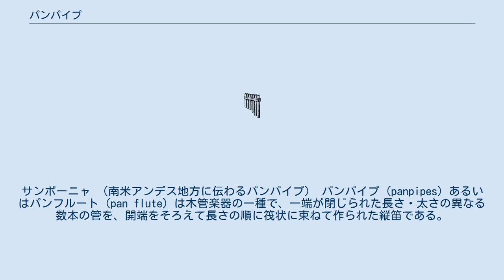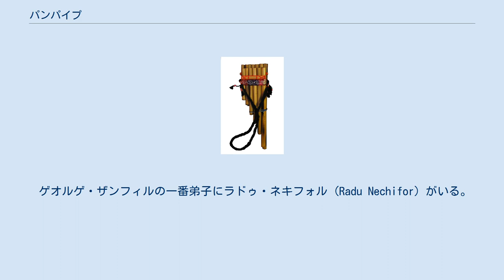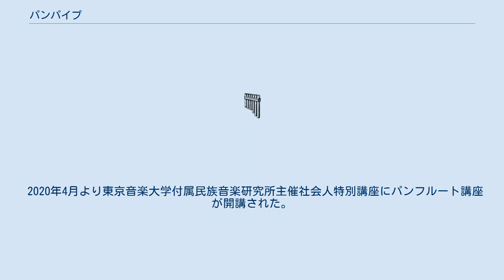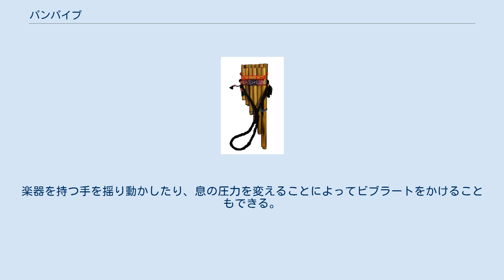パンパイプ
サンポーニャ （南米アンデス地方に伝わるパンパイプ） パンパイプ (panpipes) あるいはパンフルート (pan flute) は木管楽器の一種で、一端が閉じられた長さ・太さの異なる数本の管を、開端をそろえて長さの順に筏状に束ねて作られた縦笛である。
 古代から知られており、多くの場合5つかそれ以上の管を束ねて作られる。
長い間民族楽器として親しまれており、パイプオルガンやハーモニカの原型とも考えられている。
管は主として葦、竹やダンチクで作られるが、木やプラスチック、金属なども用いられる。
 パンパイプの管は一端が塞がれた閉管であり、同じ長さで両端が開いた開管より1オクターヴ低い音が出る。
フルートや篠笛のような笛は、1本の管で低音から高音まで出さねばならないので、実はかなり無理のある構造なのだが、パンパイプは低音を出しやすい太い管と高音を出しやすい細い管を使い分けて作ることができ、その意味では合理的な楽器である。
発音自体は比較的容易であるが、肺活量を必要とし、演奏は必ずしも容易ではない。
 ルーマニアに伝わるパンパイプは「ナイ」、南米アンデス地方に伝わるものは「サンポーニャ」として知られている。
ラオスやタイには管を円筒状に並べたタイプがあり、「Wot」と呼ばれてイーサーン地方の民族音楽に使われている。
 ギリシア神話の牧神パーンが吹いたということからパンパイプ、パンフルートと呼ばれる。
 パンパイプは、パーンにまつわる物語からシュリンクス（シランクス）という名称でも知られる。
 パンパイプは古代ギリシャの時代から存在が知られているが、ヨーロッパの多くの国々では忘れ去られていた時期がある。
モーツァルトの歌劇「魔笛」に登場するパパゲーノが手にする笛はパンパイプの事である。
 しかし、そのヨーロッパでも小国ルーマニアでは、民族楽器「NAI」ナイとして演奏されてきた。
20世紀になってから、ルーマニアでこの楽器を見直す動きが起こり、管の本数が増やされたり、材料を中国産の女竹に変更するなどの改良が加えられていった。
ルーマニアの国立音楽大学で正課として取り上げられるようになったことで、多くの名人が生まれた。
 第二次世界大戦後、ルーマニア出身のナイ奏者ゲオルゲ・ザンフィルが演奏活動を始めたことにより、ナイが世界に知られるようになった。
 ゲオルゲ・ザンフィルの一番弟子にラドゥ・ネキフォル (Radu Nechifor) がいる。
ザンフィルのオーケストラソリストを始めとし、世界中で演奏活動を行っている。
民族音楽のみならず、クラシック、ジャズ、ロックなど様々なジャンルの音楽を演奏し、パンフルートの可能性を広げた。
ルーマニアのシビウ市で開催される国際パンフルートマスタークラスの主催者である。
2018年に初来日を果たす。
 ザンフィルの演奏に衝撃を受けた一人にスイスのヨリ・ムルクがいる。
ザンフィルは彼に演奏法だけでなく、改良されたナイの製法も伝授した。
 パンパイプはシルクロードを通って中国にも伝わり、奈良時代に日本に伝来し、排簫（はいしょう）と呼ばれていた。
正倉院宝物墨絵弾弓に描かれた散楽図には排簫を演奏する楽人が描かれている。
しかし、近年になって正倉院に残されていた残骸を参考に復元されるまで、雅楽の世界からはいつしか姿を消していた。
 日本では、2017年より日本パンフルートフェスティバルが開催されている。
世界のパンフルート奏者が来日し、コンサートやワークショップを行うなど、パンフルートを通じた文化交流も深めている。
 2019年より東京音楽大学付属民族音楽研究所に、日本初大学でパンフルート入門講座が開講された。
 2019年5月、駐日ルーマニア大使館公認日本ルーマニアパンフルート協会が設立され、ゲオルゲ・ザンフィルが名誉会長に就任した。
 2020年3月、成蹊大学ルーマニアプロジェクトパンフルートグループの活動を開始する。
 2020年4月より東京音楽大学付属民族音楽研究所主催社会人特別講座にパンフルート講座が開講された。
 管が上下方向になるように構え、管の開端に水平方向に息を吹きかけると音が出る。
息の圧力と唇の張りを高めると奇数倍音を出すことができる。
閉管構造なので、偶数倍音は出せない。
管を傾けたり、顎を動かすことによって半音（♯や♭の付いた音）を出すことが出来る。
楽器を持つ手を揺り動かしたり、息の圧力を変えることによってビブラートをかけることもできる。